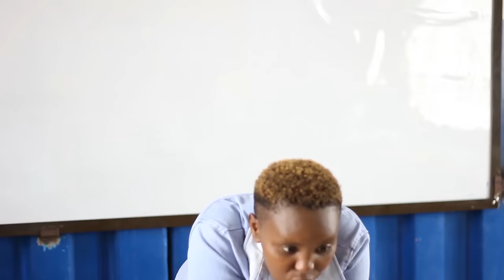2 RATS {Homework}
These kids will make you laugh
Welcome to Junior Comedian's Youtube Channel
Kenya's Youngest Comedian
sultana citizen tv thank you for sunshine simba it's a beautiful day nyarugusu movies kwaya

BWAKILA COMEDY
okumba junior comedy
mk junior comedy
mk junior
junior comedy
junior
junioR COMEDIAN

MK JUNIOR
TT COMEDIAN
mk junior comedy,
mk junior tv

Junior Comedian Unafikiria Ukipata Kazi Kwa Ruto Utakuwa Unafagia Pesa? Episode 3
junior comedian search,
 junior comedian search 2018,
junior comedian search 2013,
tt comedian,
 comedian tt,
tt

Kenya's youngest Comedian.